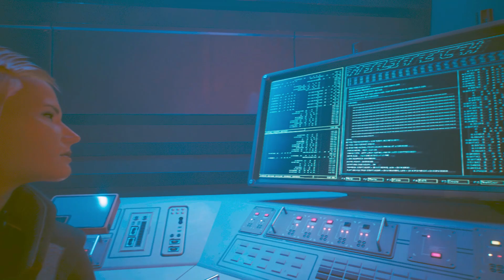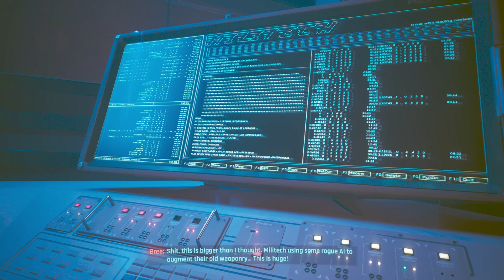Shot by Both Sides: With All Endings | Cyberpunk 2077 Phantom Liberty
0:03 - Go to Bree's Apartment
2:19 - Find Bree
11:08 - Ending 1 (Kill Dante)
15:31 - Ending 2 (Kill Bree)